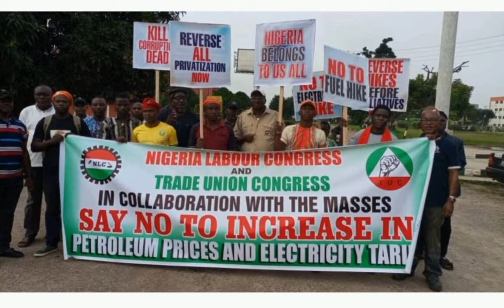NLC Calls Off Strike Nigerian News